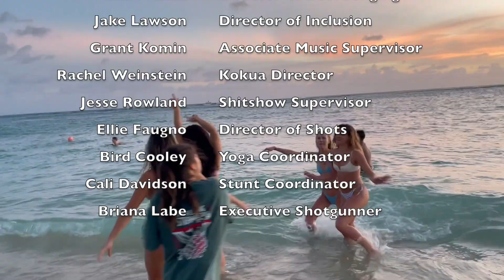Hawaii 2021 HD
Oahu Ohana